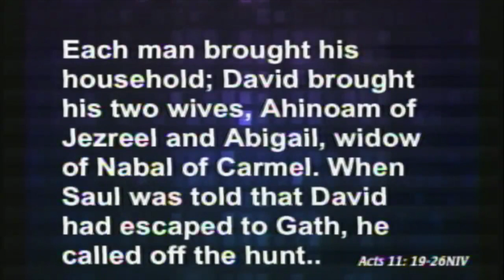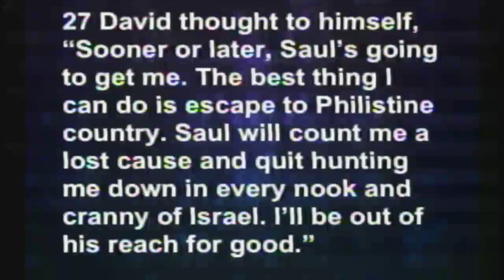Dr. Lance Watson - Winning In The Wilderness (Powerful Message)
Dr. Lance D. Watson is a three time Summa Cum Laude graduate of Wayne State University in Detroit, Michigan from which he holds the Bachelor of Science in Psychology, the Bachelor of Arts in Philosophy and the Master of Arts in Guidance and Counseling.

He is a Magna Cum Laude Graduate of the Samuel DeWitt Proctor School of Theology at Virginia Union University from which he holds a Master of Divinity and a Summa Cum Laude Graduate of the Presbyterian School of Christian Education at Union Theological Seminary in Richmond, Virginia. He completed his doctoral studies at United Theological Seminary earning the doctorate of ministry degree.

His achievements and recognitions are noteworthy. He has been honored as an Outstanding Contributor to Education, an Outstanding Communicator and Minister of the Year, as well as an African American Role Model by several organizations. He is listed in Who's Who in Religion and a member of the Alpha Phi Alpha Fraternity.